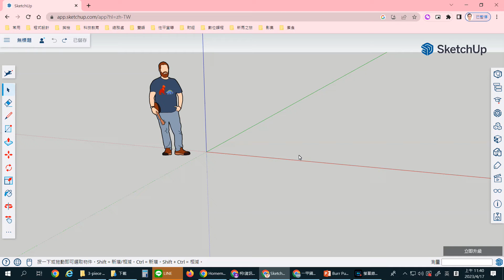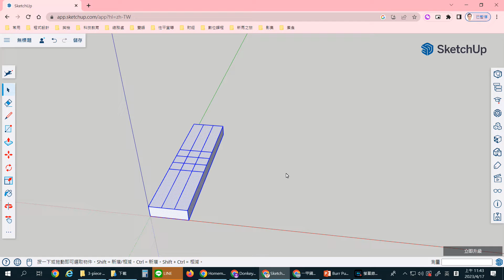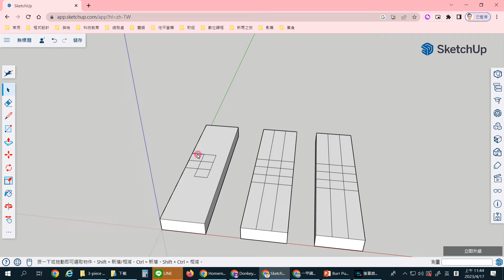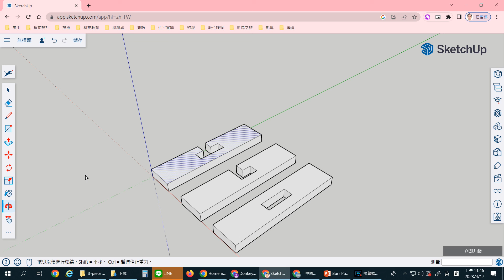How to design a 3-piece burr puzzle with SketchUp